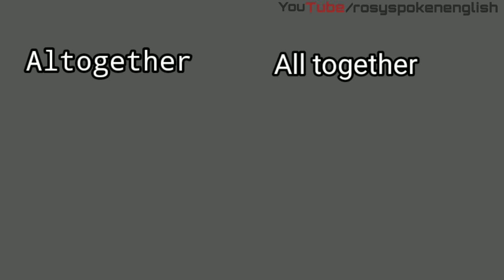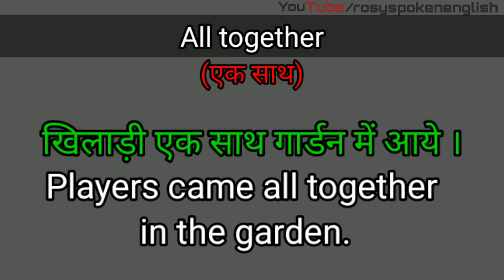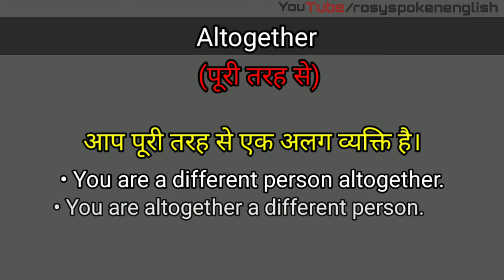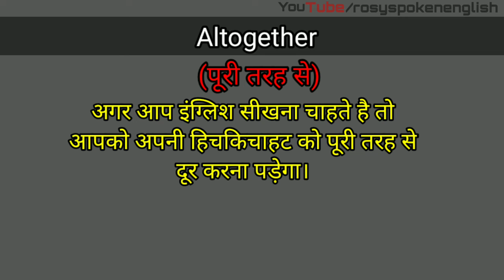Altogether vs All together में अंतर । क्या आप भी है Confuse | Doubt Clearing Session